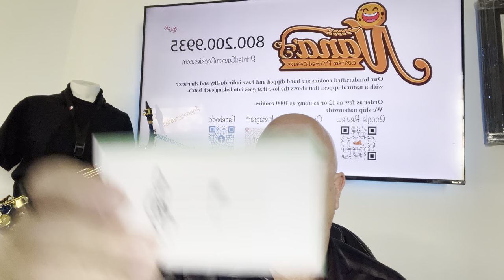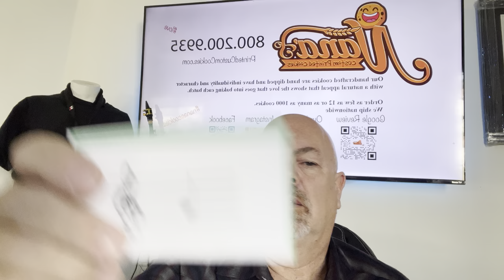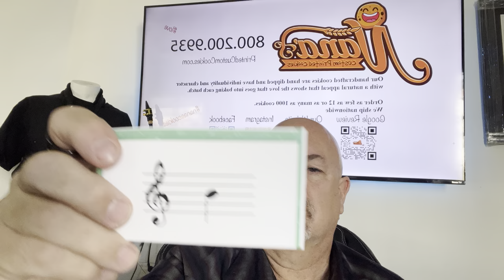Learn how to read sheet music notes flashcard test 86 flash Cards in this video # 1 in this series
In this video I have put together a bunch of flashcards with the basic music notes.

Link to the Test Form and Key sheet in PDF
The Key PDF for this is titled  Key Card 1

From Middle C , F A C E & E G B D F.  I show the cards for about 3 seconds each.  You need to write down the Note.  There are 86 total cards in this video
Music Notes for the saxophone, piano or any musical instrument